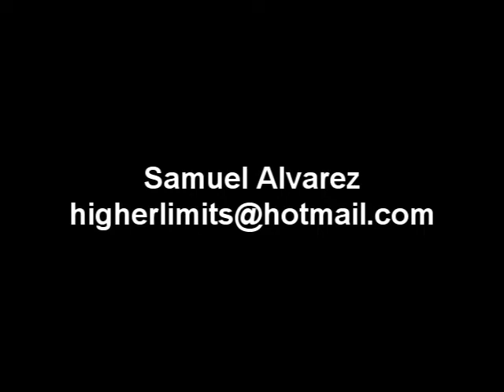CHAINSMEXICO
Clips from Chain Act